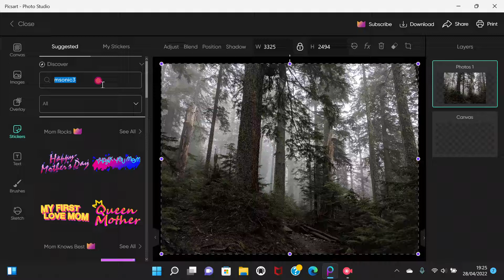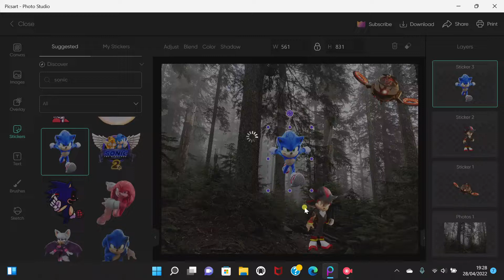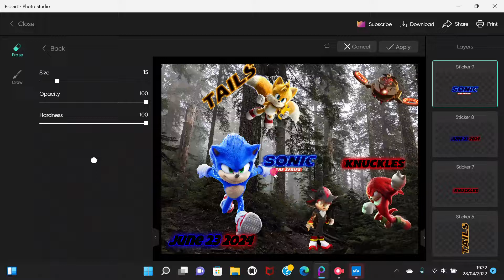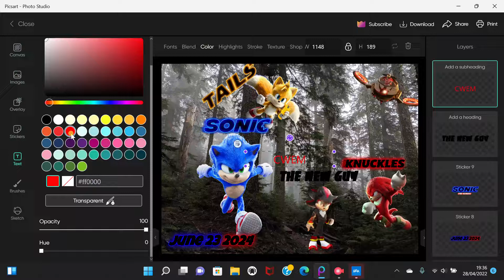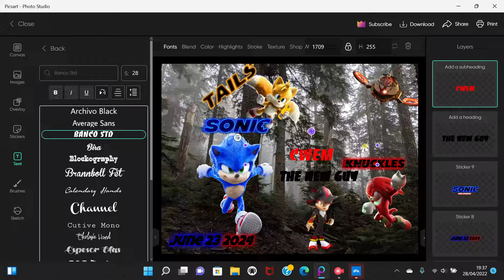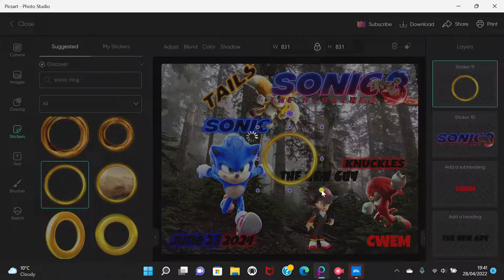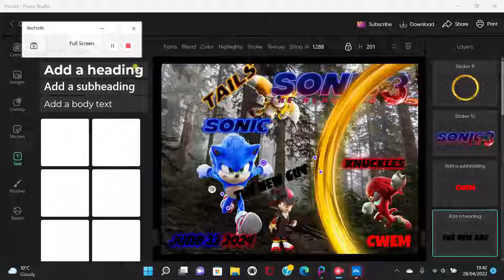Sonic 3 poster (what will it look like?)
Fun Games and tutorials on Roblox and Minecraft